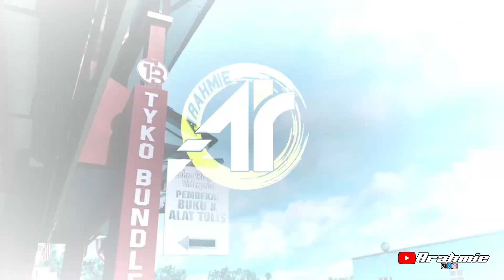PAKAI TAK SAMPAI SEMINGGU DAH NAKTERCABUT | SIDE MIRROR YAMAHA R15 V3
Assalamualaikum semua lama xde video so harini video santai je tukar side mirror ala ala kawasaki h2r beli kat shopee je sape nak beli tekan link kat bawah

Apa-apa boleh dm sy dekat ig :  arahmie_ar